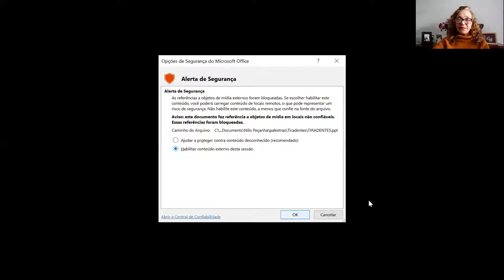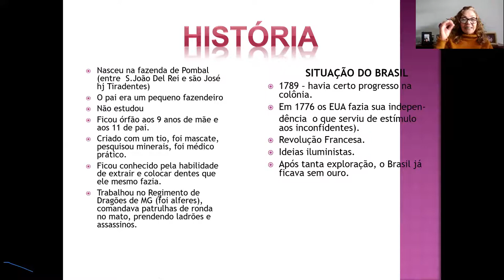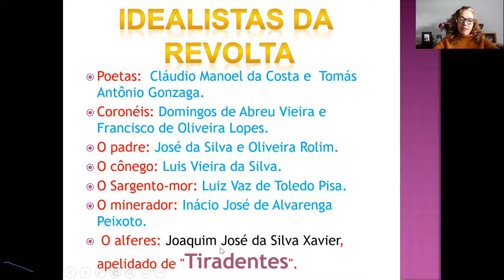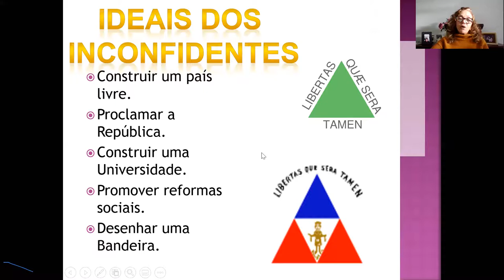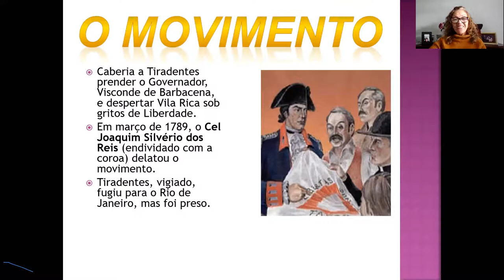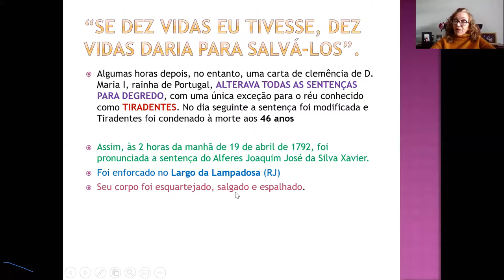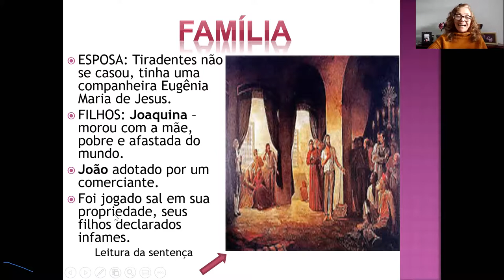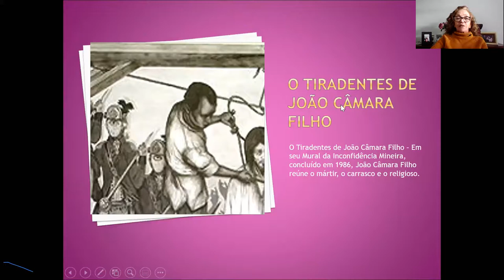VIDEO AULA 8º ANO INCONFIDÊNIA MINEIRA TIRADENTES